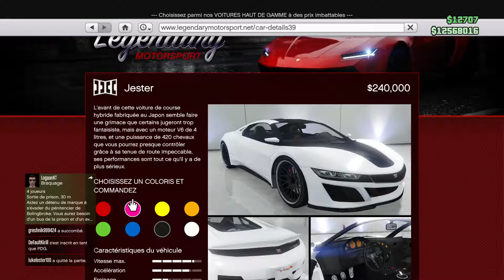Grand Theft Auto V_ jester cutomisation